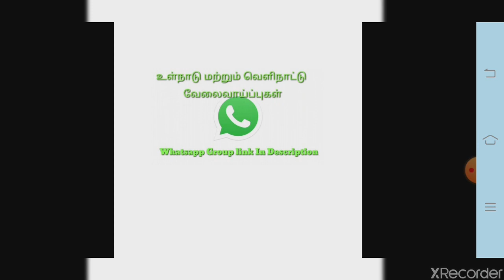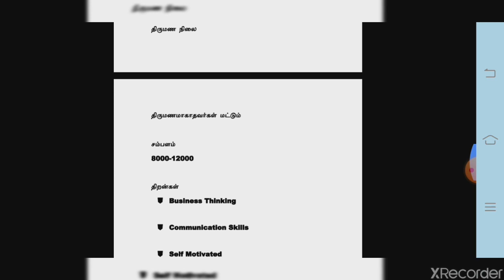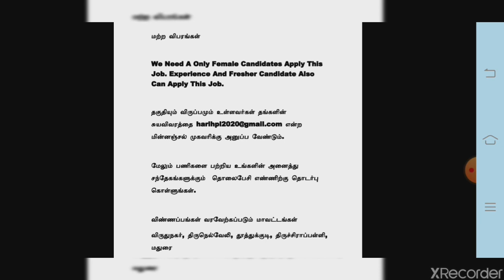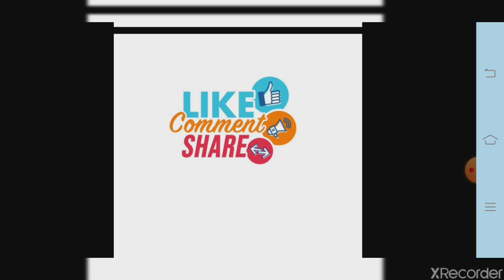Best Job for You | உங்கள் ஊர் வேலைவாய்ப்புகள் | Private Jobs 2020 | Tamil | tamilnadujobs2020 | tn